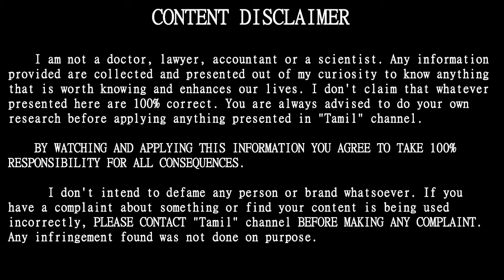U என்ற எழுத்தில் உங்கள் பெயர் ஆரம்பமாகிறதா உங்களைப்பற்றிய 10 உண்மைகள் | Tamildata